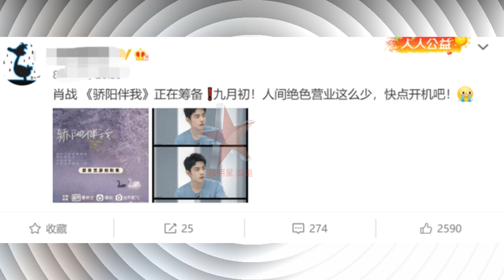迪丽热巴《日月》造型曝光，造型却被吐槽？肖战泳池大片火热出炉